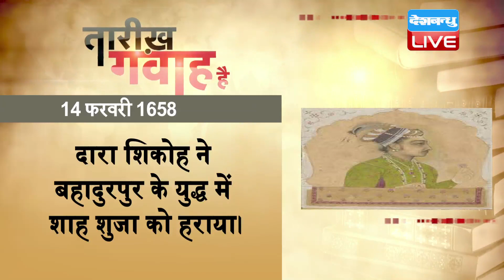14 Feb 2020 | आज का इतिहास|Today History | Tareekh Gawah Hai | Current Affairs In Hindi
14 Feb 2020 | आज का इतिहास|Today History | Tareekh Gawah Hai | Current Affairs In Hindi